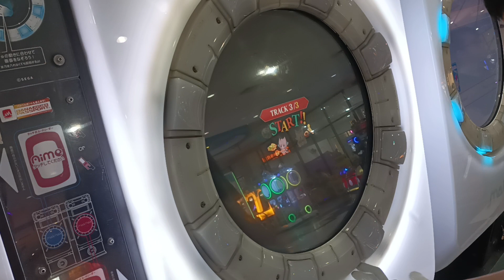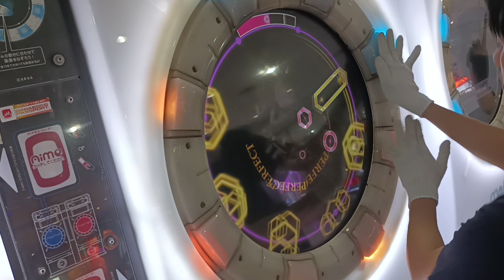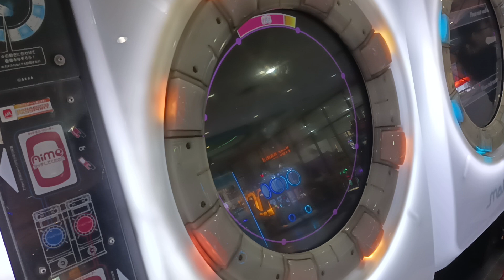Ragnarok (Master 13) SSS, 100.18% [maimai FiNALE]